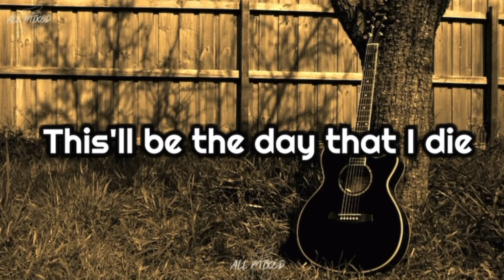Don McLean still touring and sounding better than ever!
Don McLean wrote the hit song American Pie which is the #1 sing-a-long song of all time! Don and his band  just played in concert at Westbury Music Fair on Long Island NY.